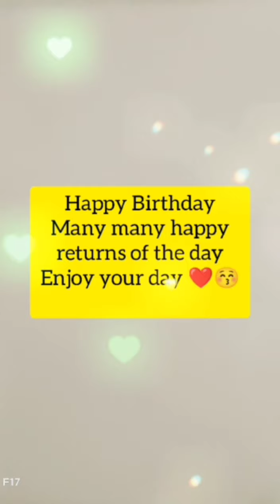Birthday Wishes // Thank You so much to all 💖🌸